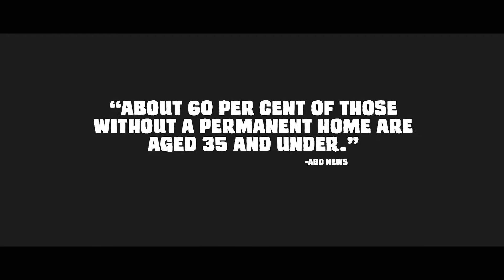PERTH HOMELESS CONCERN OR CRISIS